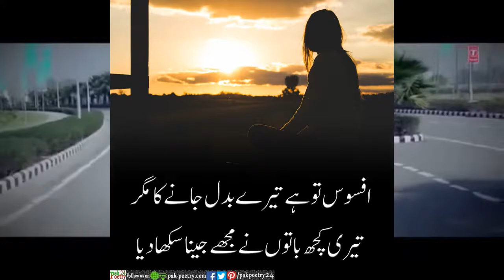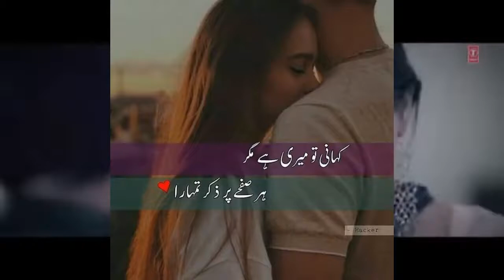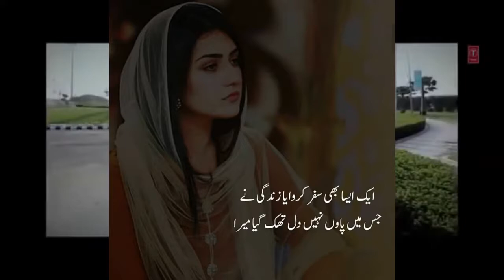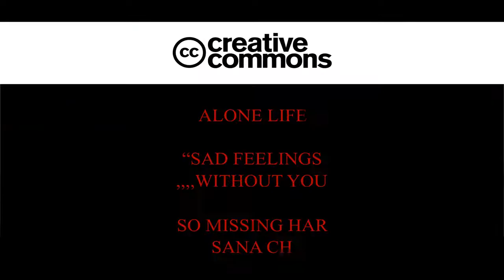katon dor dor renaa koe hogie khata